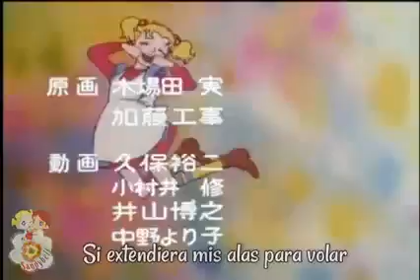hola Sandybell "tu eres mi héroe" papá don Cristobal